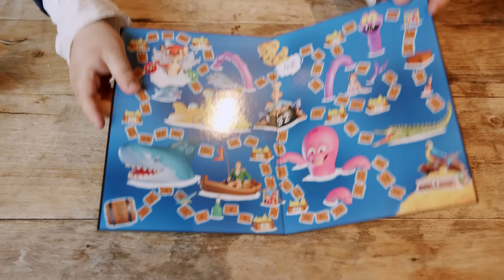TOP10 inklusivt i prisen - Danmarks bedste ferie for børn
På en ferie i Jesperhus er langt det meste inkluderet i prisen. Badeland, Abeland, Zoo, Shows, Biograf, Legepladser, Blomsterpark, Forlystelser, Piratland, Jungleland og meget mere... Book sommerferien nu på